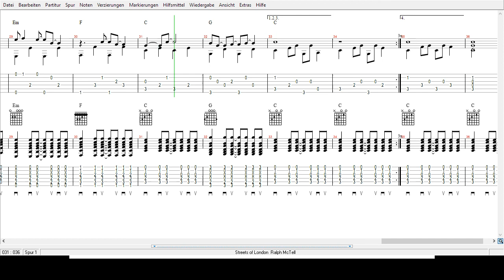RalphMcTell - Streets of London Tabs